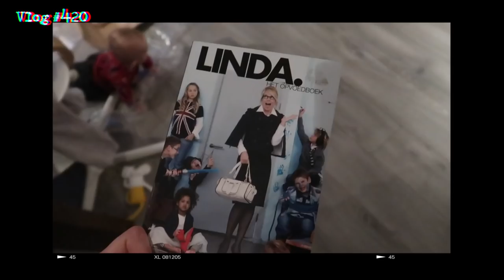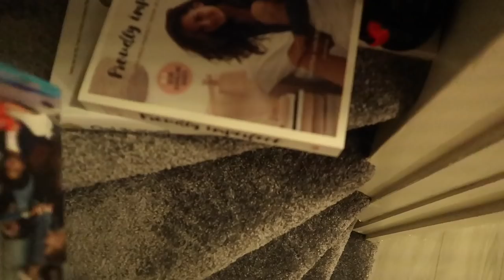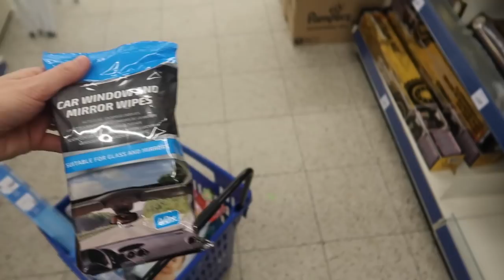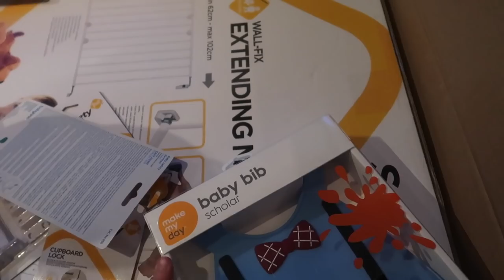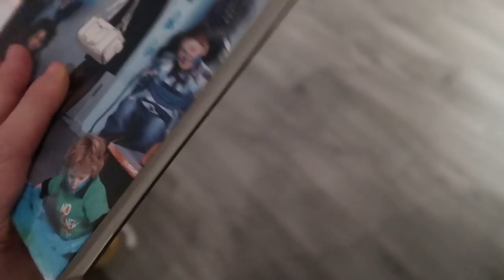BABY STIL LIG TIP & WAAROM NOG GEEN OPVANG | Vlog #420 | Diesna Loomans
Ik vertel even waarom wij nou nog steeds geen opvang voor Jax hebben en ik heb veiligheids spulletjes besteld voor in huis.

(Fan)post..?
Social1nfluencers
t.a.v. Diesna Loomans
Rietlandpark 333
1019 DW Amsterdam